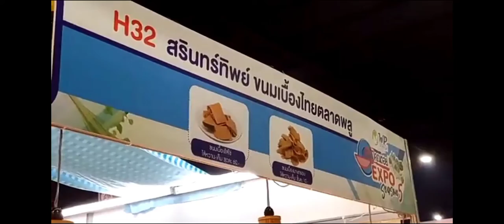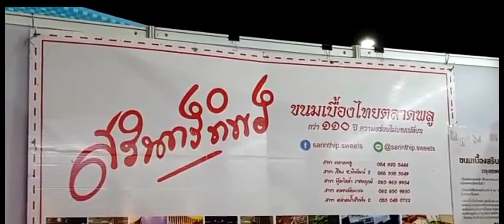Delicious Cryspy Crepe Cooking | Asian Streetfood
Cryspy crepe Streetfood
Cryspy Pancakes

There are certain advantages of street food that has contributed to its popularity worldwide, such as:
• It is easily available on the streets. Hence you can easily buy them without making an extra effort to go to a far place for food
• The taste is delicious and unique
• It often includes the traditional food items that you may have a problem looking for in big restaurants
• They are made from traditionally old recipes, preserving the original taste of these food items too
• They are cheaper in price
• Preparation is in front of customers so one gets good idea of the ingredients included in them.